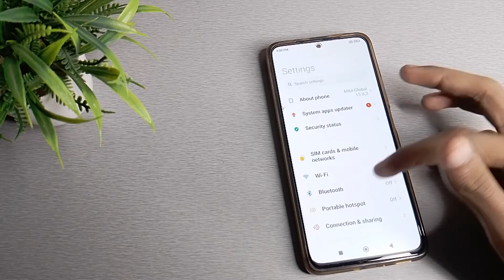How to turn on Silent Mode in POCO M2 Pro mobile in Hindi setting